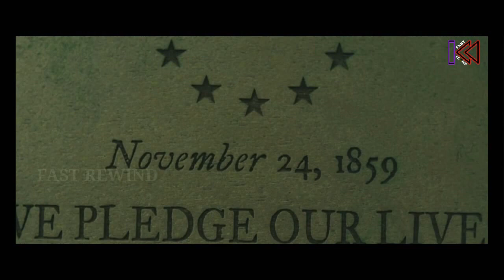Wrong Turn (2021) full movie review in Tamil || Tamil explanation review || movie narration in Tamil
Subscrib :@filmpattarai7949

பிறமொழி படங்களை பார்க்க நேரம் இல்லாத காரணத்தால் மற்றும் மொழி புரியாத காரணத்தால் நல்ல நல்ல படங்களை காண தவறி இருப்பீர்கள் இனி உங்களுக்கு அந்த கவலை இல்லை நம் சேனலில் கதை வடிவில் வீடியோக்கள் பதிவேற்றப்படும் அதுவும் நம் தமிழ் மொழியில் நம் சேனலை சப்ஸ்கிரைப் செய்து ஆதரவு தாருங்கள்
 நன்றி❤️❤️

***subscrib***And*** press 🔔 icon

 my new videos notification for you ❤️❤️❤️

welcome friends

filmpattarai  Cheannel 😘

Subscrib And press 🔔 icon

 Next my new video update your phone📱

Thanks to Watching & Support frentz ❤️

 மூவி லிங்க் வொர்க் ஆகலைன்னா Mr. Aravind voice over அப்படின்னு search பண்ணுங்க நண்பர்களாகிடலாம்

* copyright discipliner under section 107, allowance is made for " fair use" for purposes such as criticism, commenting, news reporting, teaching, scholarship, and research. fair use is use permitted by copyright statute that might otherwise be infringing.

 tamil dubbed,
mr tamilan,
 Tamil voice over series,
 Tamil trending,
 Tamil comedy,
 Hollywood movie review in Tamil,
mr. tamizhan

, movie multiverse,
 web series in tamil,
Mr. tamizhan,
FILM ROLL EXPLANTION TAMIL
MR. TAMIZHAN THOUGHTS,
MOVIE MULTIVERSE,
 MOVIE EXPLANTION TAMIL,
FILMPATTARAI,
MR VIGNESH,
VIJAY NEMO,
MR TAMILAN SERIES,
 MR TAMILAN GAMING,
DETECTIVE MOVIES EXPLAINED IN TAMIL, DUBZ TAMIL

My favourite channel